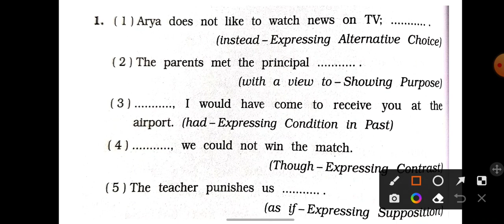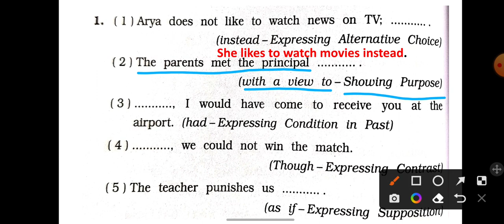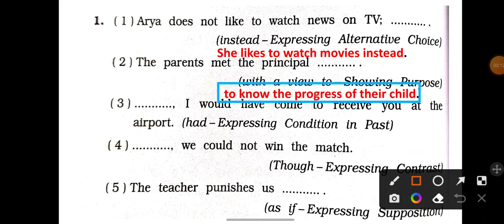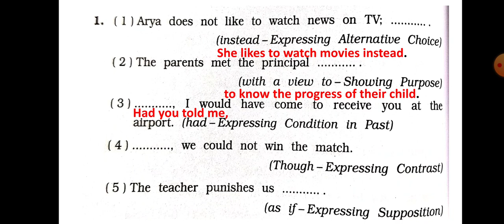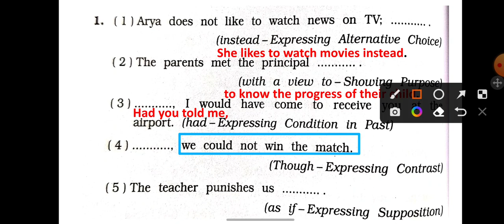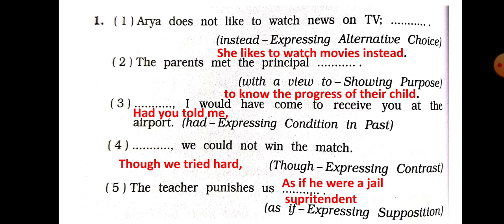Std 12 English Complete the sentence using functions given in the brackets. Std12thmostimp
Std 12 English Complete the sentences | Part 1 | English Grammar | Gujarati Medium